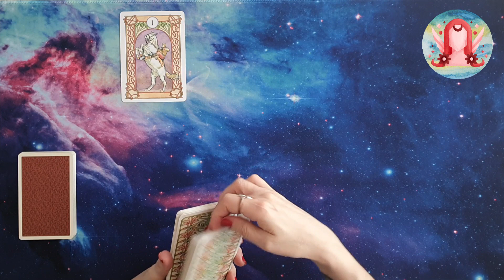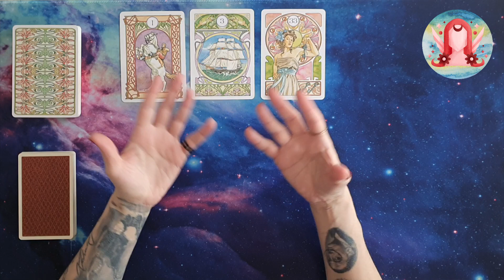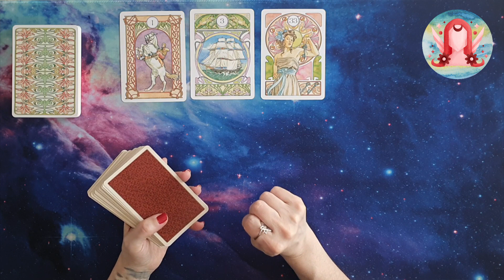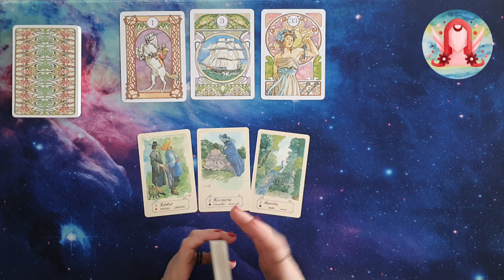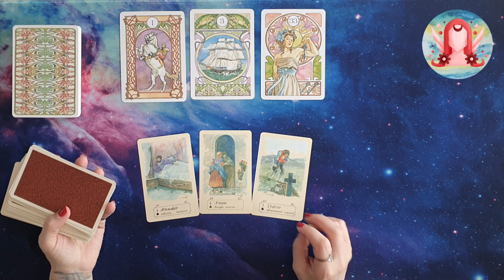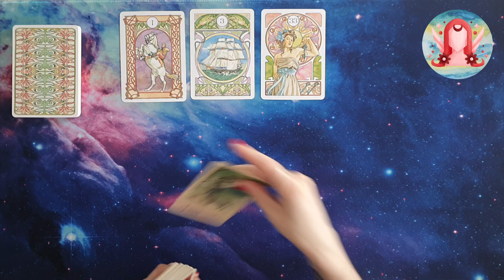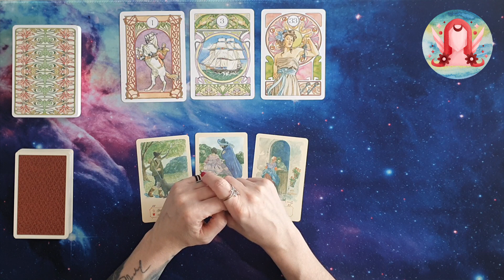♍ Vergine Oroscopo settimanale amore ❤️ e lavoro 💶 26/02/24-03/03/24 - Lettura con Sibille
In questa puntata andremo a ipotizzare un oroscoposettimanale del segno della vergine , utilizzando i mazzi artnouveaulenormand e imisteridellasibilla , relativamente alla settimana che va dal 26/02/24 al 03/03/24. Quindi, amici e amiche di exotericworld 3kcreator , seguitemi!

Le sibille utilizzate in questo video sono

Link utile per l’acquisto del mazzo